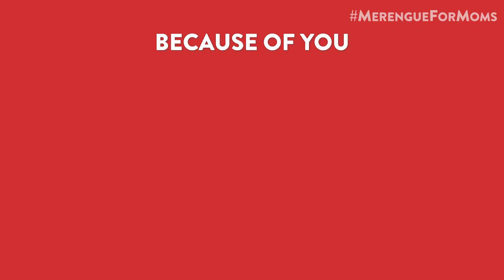You Danced to Elvis Crespo's 'Suavemente' and Helped Babies In Need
You danced to Elvis Crespo's Suavemente and @huggies donated another MILLION diapers 🙌. Thank you Scary Mommies & friends!

The Merengue for Moms Movement was a success! People all over the world danced to Elvis Crespo's 'Suavemente' and because of your amazing video posts, Huggies donated another 1 million diapers to the National Diaper Bank Network. 1 in 3 American families struggle with diaper need and government safety net programs do not cover diapers. Because of this, the National Diaper Bank Network serves over 200,000 babies every month! Thank you for supporting the MerengueForMoms Movement and thank you to Huggies for helping families in need.

About Scary Mommy: Scary Mommy is the #1 media brand creating fun, honest and unfiltered content for moms. We tell engaging stories that connect with millions of women united by motherhood.